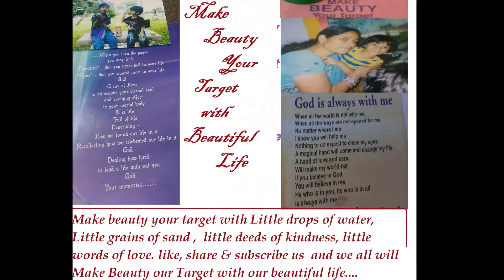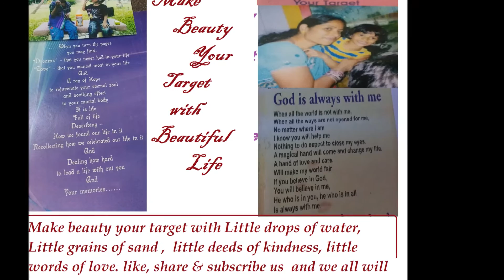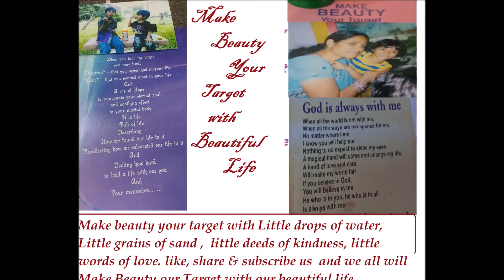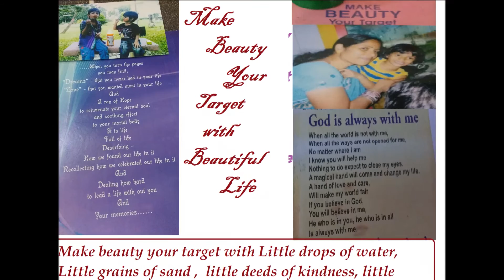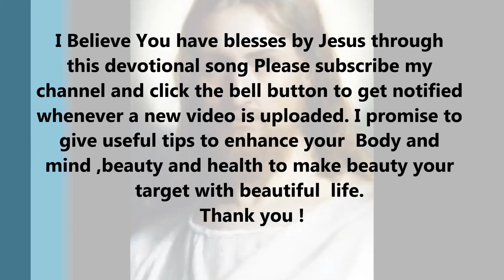worship music (musical genre)|Hindi Christian song|relax music video|Yesu Bula raha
Lyric videos of the songs I want to listen again and again. Graphics are a combination of Photoshop, Premiere Pro and After Effects.

you don't need to know the language to enjoy a song or the music or the videos here you can simply enjoy it by watching our channel as we believe that Images for music and dance has no language barrier

Listening to a song can have a real effect on various parts of the brain, with studies showing that areas responsible for aspects, such as memory and vision, can 'light up' in response to music.
'There's a very wide range of reactions in the body and mind to music, and brain imaging studies have shown that various parts of the brain may be activated by a piece of music,' says Dr Victoria Williamson, lecturer in psychology at Goldsmith's College, London.

Hi friends, Events & Entertainment helps us to be healthy, wealthy and wise. " Make beauty your target with beautiful life" brings you with many videos of events and entertainment, funny videos, jokes ,Great Collection All over the Globe, Media News Politics, Life Tips & Inspiration for Better life, health & fitness, and many more Beautiful things to make beauty your target in our life journey.

As we all know that  kids, the gift of God, They are the pride to all, No Matter big, no matter small, For them there is no caste, no creed Their faces glow innocently sweet. Full of happiness and full of joy, They smile at you when they are called Not aware of sorrow or grief, They patiently wait for special treat. Kids God's best gift of love To   whom he care and blesses from above.

(Make beauty your target with Little drops of water, Little grains of sand ,  little deeds of kindness, little words of love. like us and we all will  Make Beauty our Target)